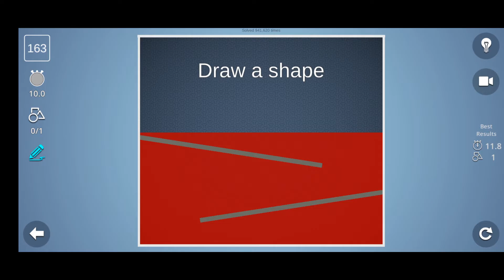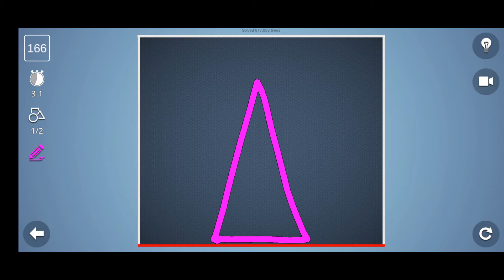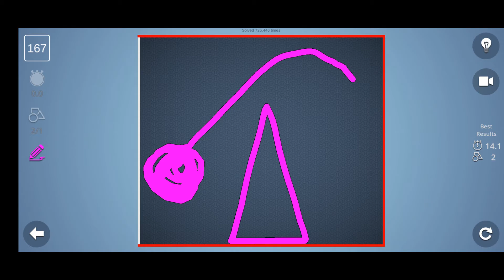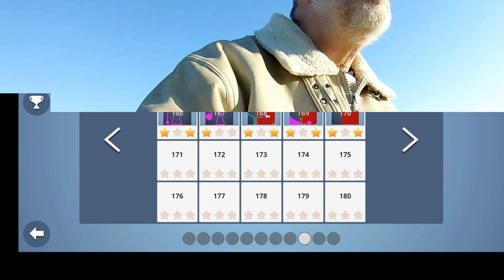Brain it on Level 161 to 170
Brain it on Level 161 to 170. Another game played on my Samsung Galaxy A51 5G.